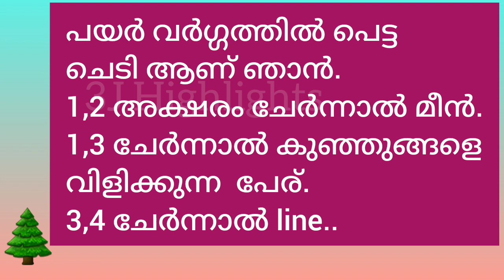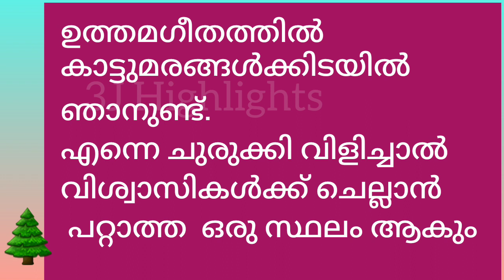വിശ്വാസികൾക്ക് ചെല്ലാൻ പറ്റാത്ത സ്ഥലം 10 funny question / bible games /3J Highlights., Bible games.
10 funny questions for Bible games / interesting bible games /3J Highlights., Bible games. Bible games for Sunday school programs, bible games for youth program, bible games for kids program, bible puzzles, Christian special programs, bible games in malayalam, Malayalam bible games, Sunday school programs, Biblical games , #3JHighlights,

other games.. 😎